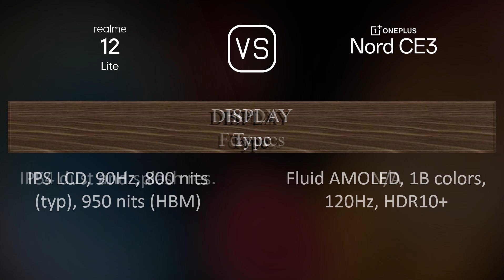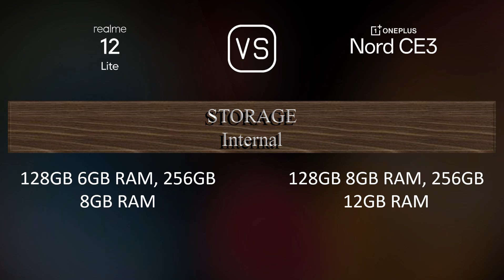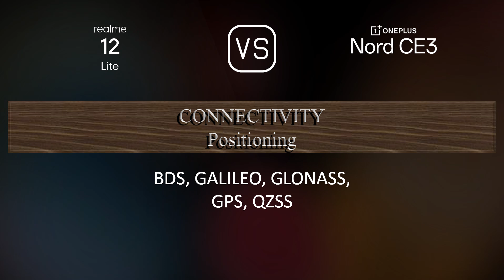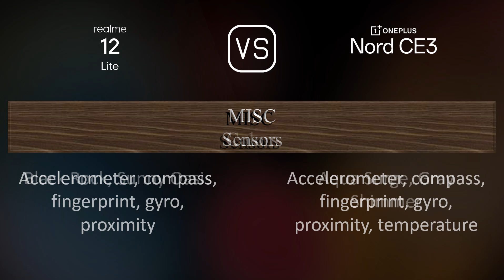Realme 12 Lite vs. OnePlus Nord CE3: A Comparison of Specifications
This video overviews the Realme 12 Lite and the OnePlus Nord CE3 in a parallel comparison of specifications.

00:33 LAUNCH
00:41 NETWORK
00:44 BODY
00:59 DISPLAY
01:09 PLATFORM
01:24 STORAGE
01:34 MAIN CAMERA
01:56 SELFIE CAMERA
02:06 SOUND
02:17 CONNECTIVITY
02:42 BATTERY
03:00 MISC